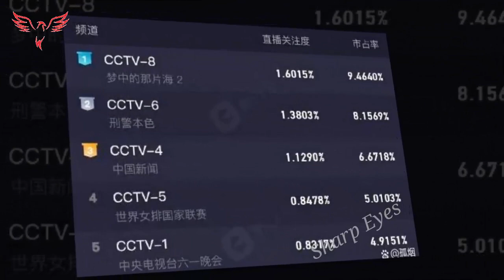《梦中海》尽管被批评为人物不连贯和爱情戏太空洞，但仍具有其特殊意义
《梦中之海》携手萧战和李沉演出正式登上中国中央电视台（CCTV）并立即在每日新闻节目中引起了极大关注。在首播的第一天，该电视剧取得了令人瞩目的成绩